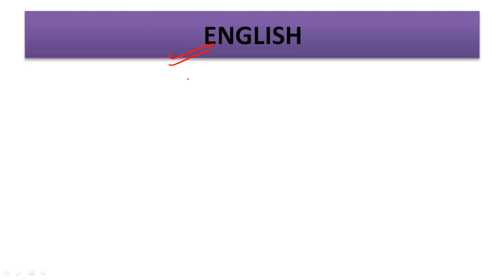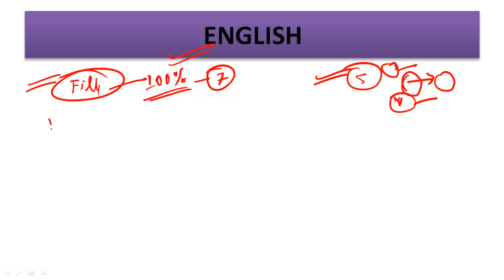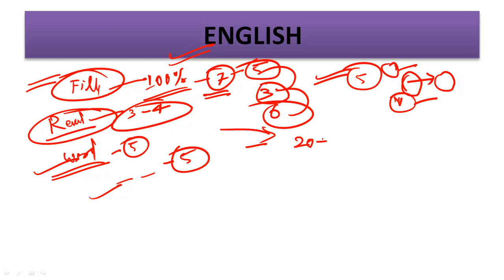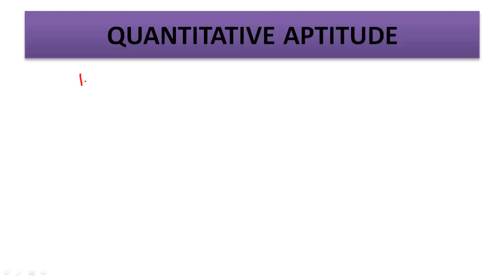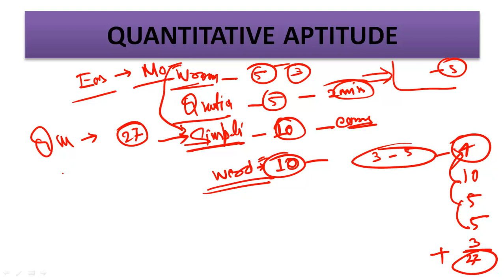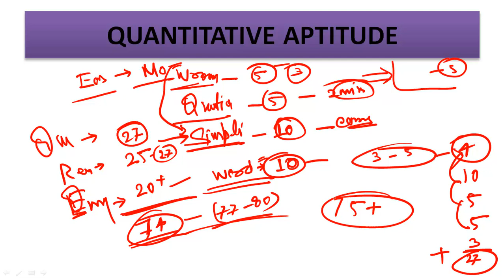1st March SBI Clerk Prelims 2020 Exam Analysis || SHIFT 4 GOOD ATTEMPTS